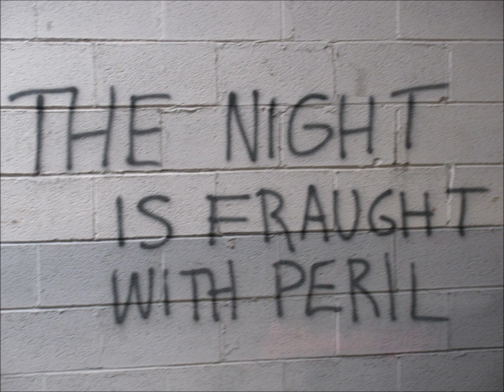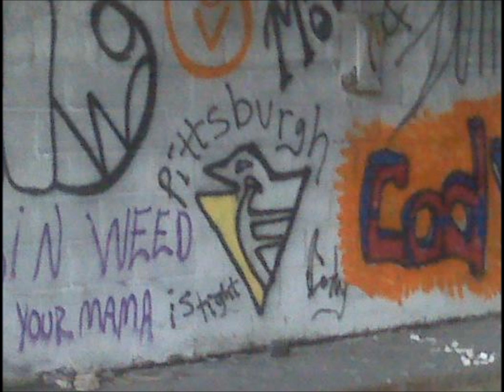september.wmv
Detroit pics to a cool song that needed to be heard.